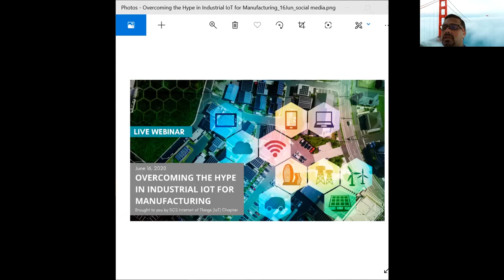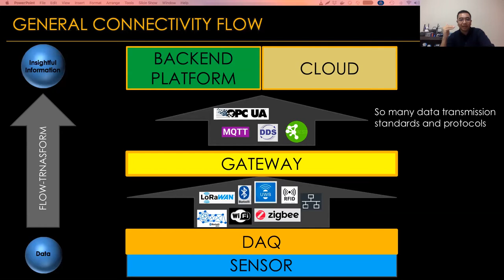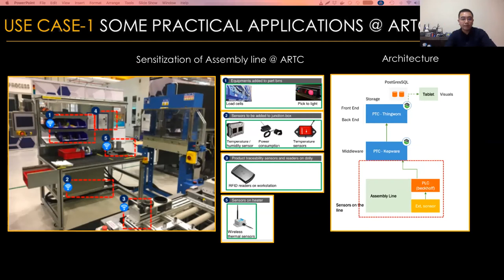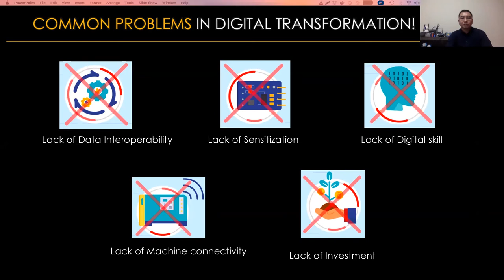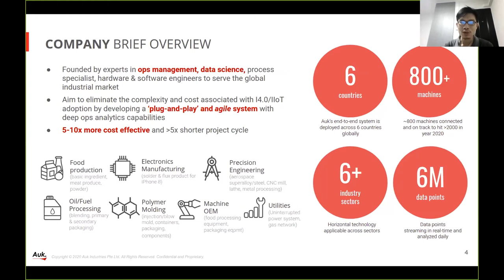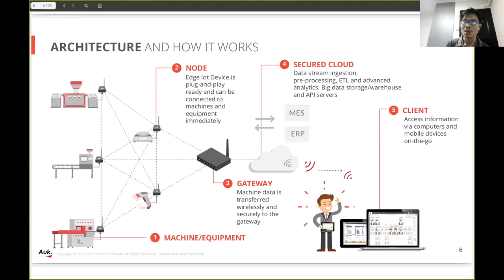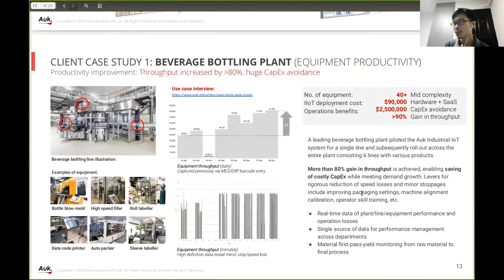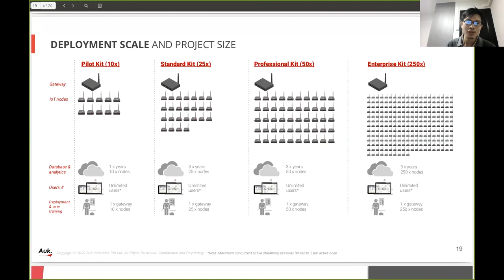Overcoming the Hype in Industrial IoT for Manufacturing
Digital transformation has consistently been highlighted as one of the top strategic objectives across companies, but only a handful have been successful in making significant progress in their pursuit of digital innovation on the manufacturing shop floor. How can companies overcome hurdles in digitisation and IoT adoption in factories to reap real, bottom-line gains? Tune in to understand the practical considerations for Industry 4.0 adoption from technology and operational perspectives.